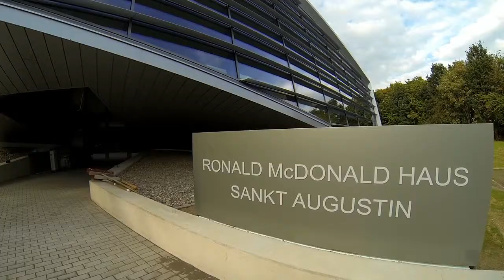Architektur: Mc Donald Haus Kinderklinik Sankt Augustin 10 2014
Ronald McDonald House leicht schwebendes Haus auf dem Gelände der Kinderklinik Sankt Augustin inzwischen fertig + eröffnet: Modern architecture von GRAFT Architekten ... Am 21. November 2014 von 15 bis 18 Uhr TAG DER OFFENEN TÜR!